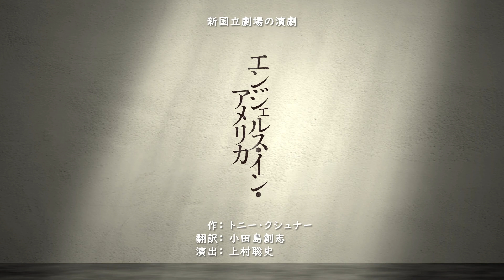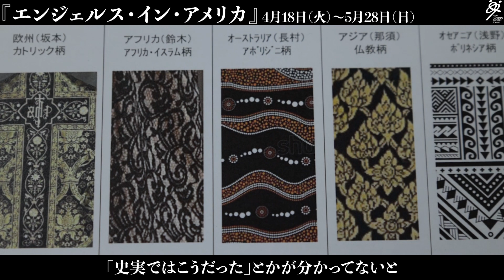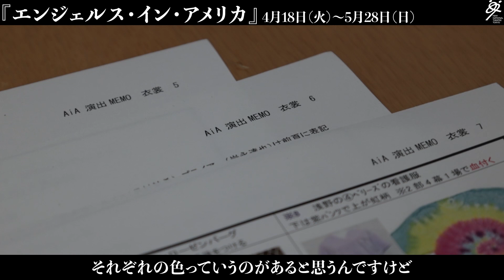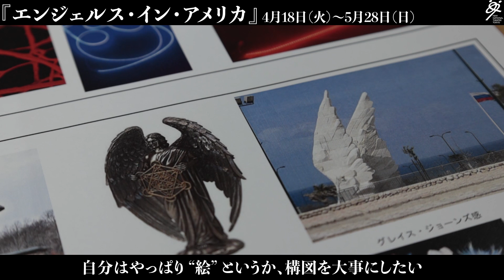ロングインタビュー『エンエジェルス・イン・アメリカ』演出・上村聡史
演劇を始めたころ出会った作品 ――
疾走感のある物語

演出の上村聡史さんに作品についてうかがいました。
物語についてや、どのように作品を立ち上げていくかなど、見どころ聴きどころの多いインタビューです。10分程度、どうぞお付き合いください。

上演期間：2023年4/18（火）～5/28（日）
会場：新国立劇場　小劇場
作：トニー・クシュナー
翻訳：小田島創志
演出：上村聡史
出演： 浅野雅博　岩永達也　長村航希　坂本慶介　鈴木杏　那須佐代子　水夏希